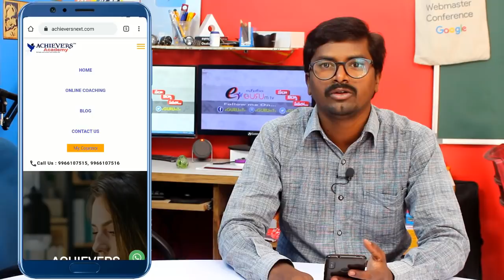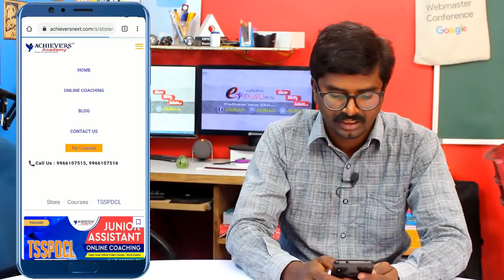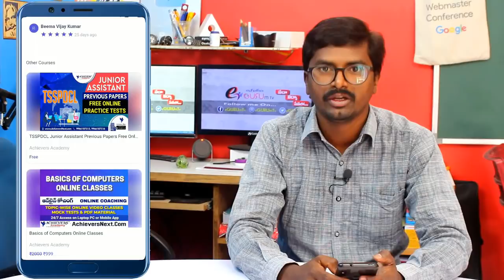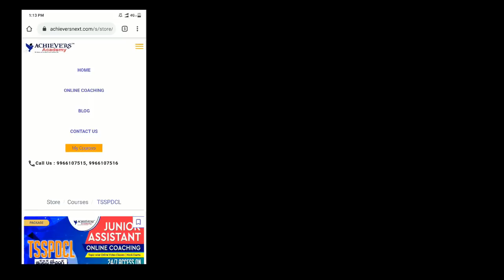Best online coaching for TSSPDCL junior assistant cum computer operator jobs || Achievers academy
Best online coaching for tsspdcl junior assistant cum computer operator jobs
👇 Attempt TSSPDCL Junior Assistant Free Online Tests

for TSSPDCL Junior Assistant cum Computer Operator Online Coaching .

My Gear and my equipment :::

1. Camera
2. Lens
3 Camera Stand
4. Gorilla Pod
5. Mic
6. Lighting
7. Lights
8. Mic for Interview
9. Logo for interview mic
10. Mic Stand
11. Mobile tripod with selfie stick
12. Mobile Stand
13. LED Lighting